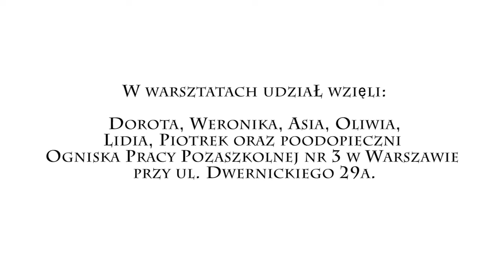Miasto Marzeń: Podwórkowe Historie - MAKING OFF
Projekt Fundacji Culture Shock "Miasto Marzeń warsztaty tańca współczesnego i dramy został zrealizowany dzięki dofinansowaniu m.st. Warszawy Dzielnicy Praga Południe. Partnerem projektu było Centrum Promocji Kultury Praga Południe.

Prowadzenie warsztatów: Katarzyna Warowna i Marzena Roguska.
Koordynacja projektu: Iwona Wiśnios